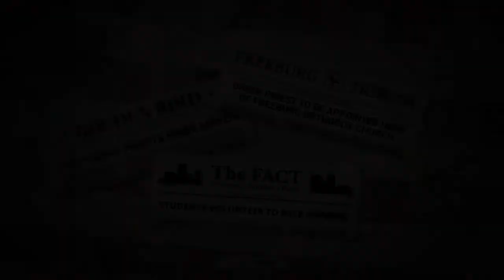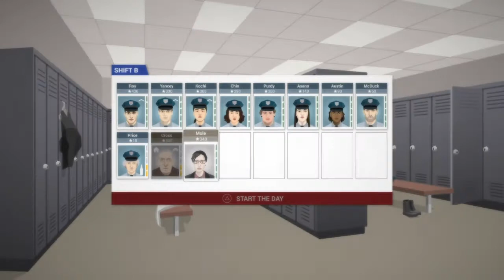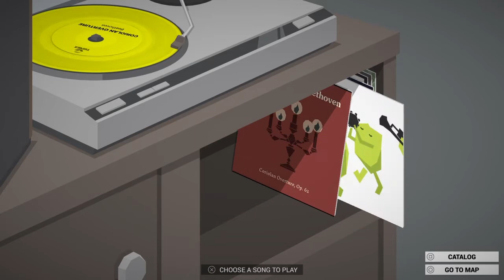PERFECT RUN | This is the Police part 4